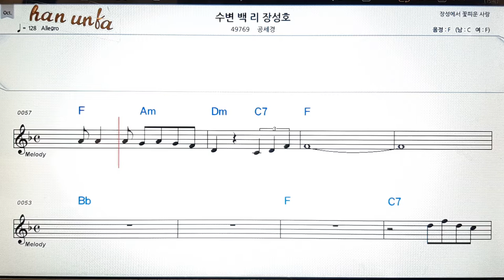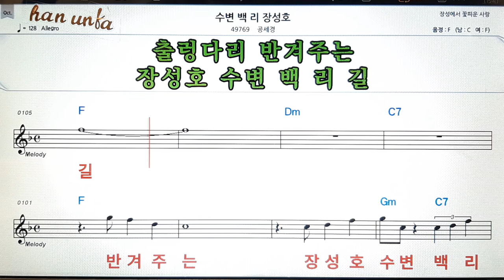수변 백리 장성호/공세경👍노래 반주, 코드 악보,가라오케💋Karaoke*Sheet Music*Chord*MR